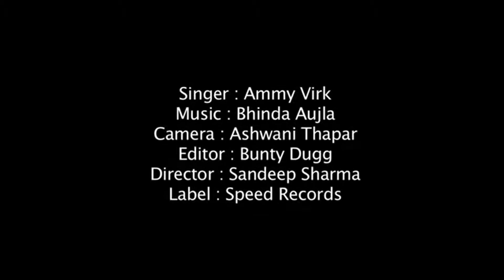SHEHAR CHANDIGARH DIYAN KUDIYAN Aryan bhan 9990257109